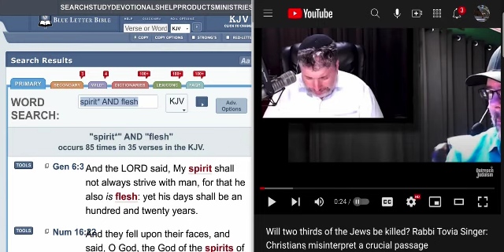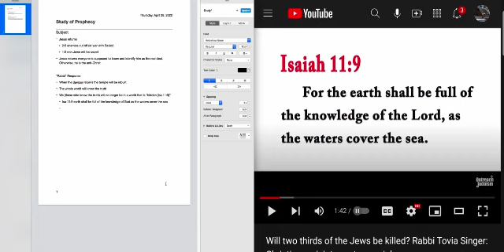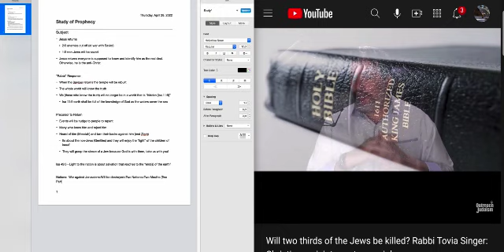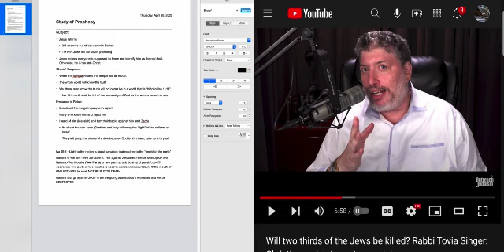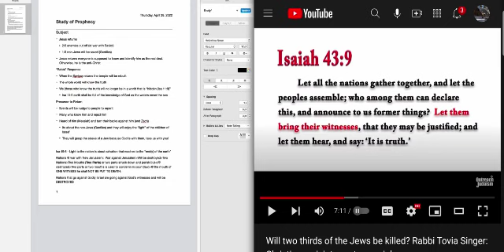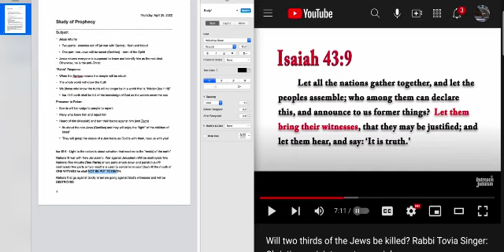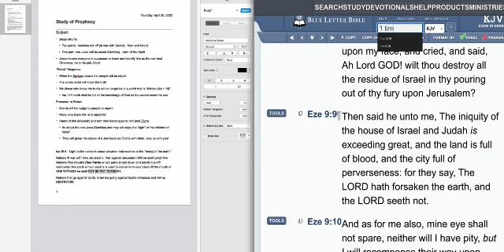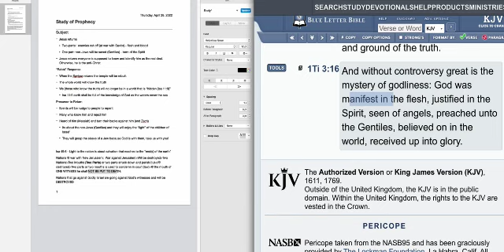Prophecy: Salvation is of the Jews...Will a MAN Rob God???